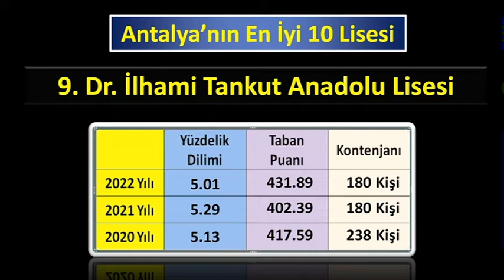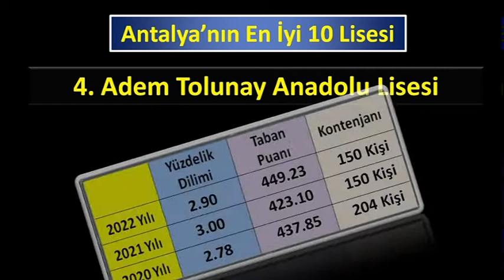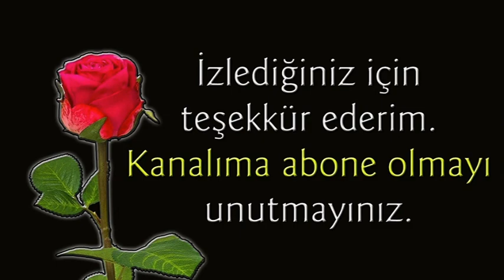Antalya'nın en iyi 10 lisesi Lgs 2022 / Antalya'nın en iyi liseleri